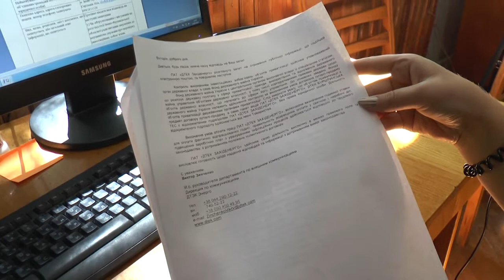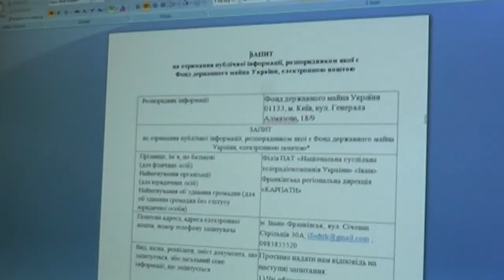Бурштинська ТЕС: конфлікт триває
Про скандальну ситуацію та мітинг працівників на Бурштинській тепловій електростанції говорять від вересня минулого року.
Контроль над усіма зобов’язаннями об’єктів приватизації здійснює Фонд державного майна України.  Туди ми звернулися з запитом на отримання публічної інформації.